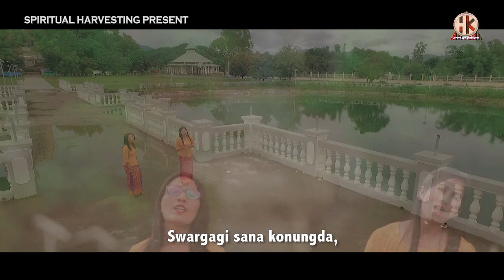Edengi lam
Gospel Visual Album
" Spiritual Harvesting Present "
Volume - I

Artist ; M.Ringpunri Chothe & Khochung Chimnu Aimol

Music &  Rec. studio :
gospel music Ministry,
(Thangjangam khongsai)
Agape Unique Record
(Achoung koren)

M.Shanchom Chothe  |  M.Phailoini CHothe,
Ng.borsha moyon  |  r. meiheambui inpui  |  jajo family liwa leikun cdl,
lemie moyon  |  joshua monshang  |  meba chandel,
luckson paomei  |  m. intai family
m. nimai chothe

Videography & Editing : Hoikim Media